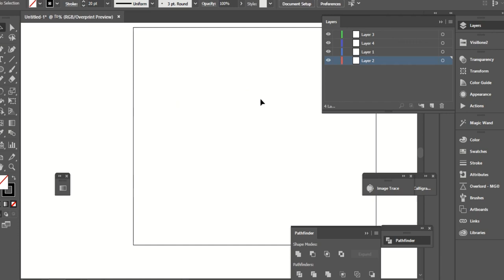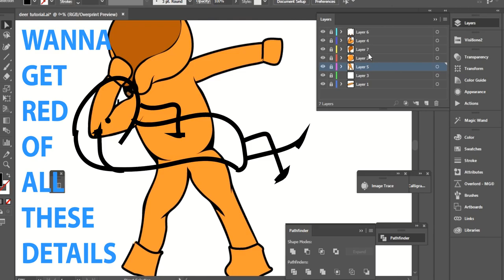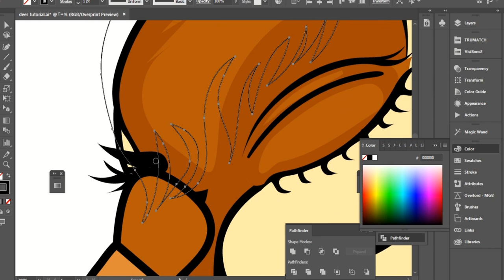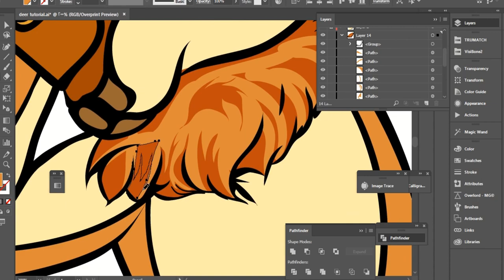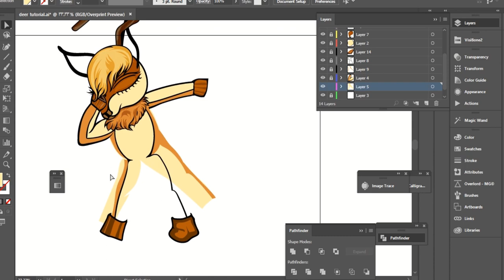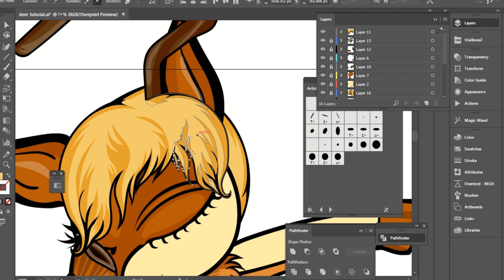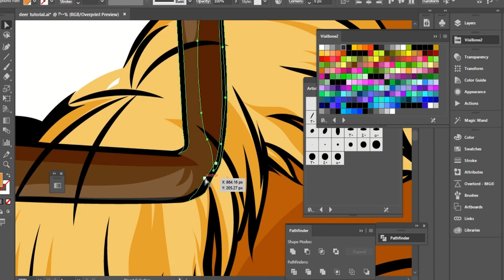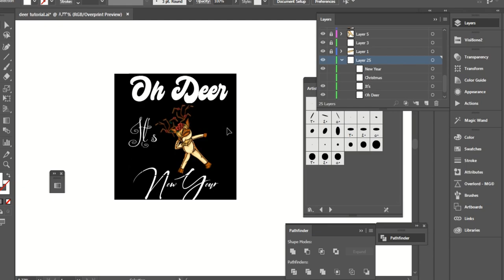Ohh Deer Drawing Easily Dabbin Animal Christmas T-shirt Design Antelopes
This is an easy tutorial of how to cartoon a deer dancing dab for Christmas t-shirt design if you work in a t-shirt line, but if you don't and want to make a line fashion product that sells well in Christmas and New Year, then you can illustrate a nice cute deer dancing dab and put it on whatever the items you want to make like tops, hoodies, casual dresses, crop tops, hats, masks, sweater, jackets, vests and so on. Wanna tell you a secret before getting indulged in this tutorial, I made big mistakes while drawing as I use a Wacom tablet and pen and am still fresh in using it, the design has got five stars as a customer review, but was on Kindle notebooks and journals to celebrate both Christmas and Birthday and the words I used (Ohh deer, It's Been 34 (the age years) Christmases, August Deer) so it would be profitable for you as it does for me.

Cartooning deer for Christmas t-shirts was 3 years ago, and so please, forgive me for the mistakes, until I could remember how to get a good deer body standing with a leaned leg to dance the dab.

If you work on Merch by Amazon (or another Print On Demand Website POD Like Teespring and Redbubble) and want to tier up there, try to imitate this deer, and repeat it as many times as you can, like Oh Deer Papa Merry Christmas and instead of Papa add your beloved one you would like to celebrate with (like Mama, wife, Husband, Teacher, Coworkers, Niece, Nephew, daughter, son, granny nanny girlfriend boyfriend and so on).

Don't miss out on the animated figure (Bil whose name is taken from the word Bilberry Which is the main official name for this fashioning channel). Bil is criticising, teasing, playing, explaining and trying all his efforts to squeeze in some fun with drawing tutorials as they are a bit long sometimes.
UNLOCK THE SECRETS OF PERFECT PET TRAINING
Easy, Efficient and Fast Method, The Ultimate Guide To Training Your Dogs And Cats:
- Training Dogs and Cats" will help you in the following:
✓ Unlocking the Secret Language of Pets
✓ Insider Secrets from the World's Top Pet Trainers
✓ The Hidden Psychology of Your Furry Friend
✓ Decoding Your Pet's Behavior Mysteries
✓ Beyond Tricks: Elevate Your Pet's IQ
✓ What Your Pet Wishes You Knew
✓ The Hollywood Secrets, to Celebrity Pet Training
Don't hesitate, come to have it as soon as possible